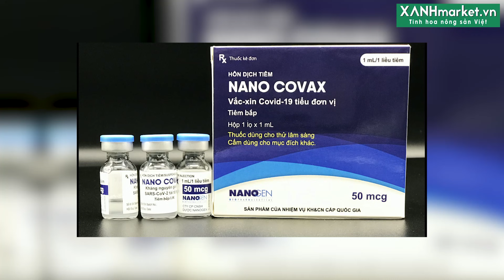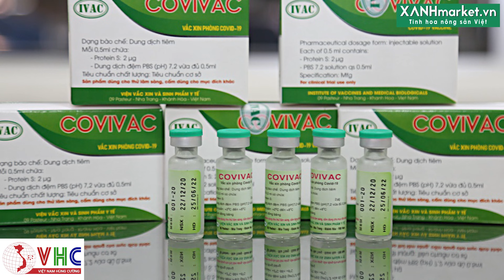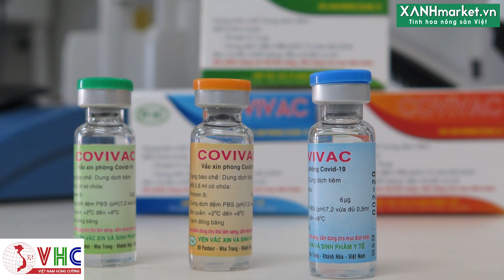Vắc xin Việt xin cấp phép khẩn cấp, các chuyên gia nói gì?